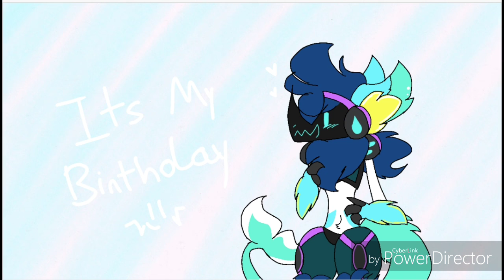This was gonna be a shitpost but it turned out to be a birthday thing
I was given birth today